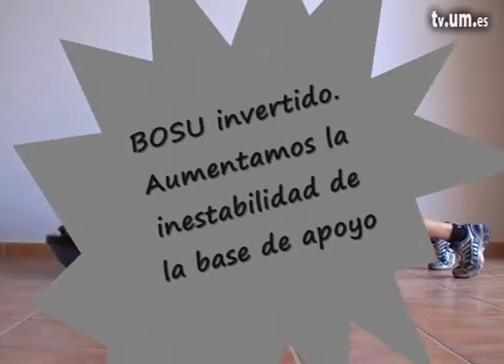3 13 2 Plancha ventral en BOSU